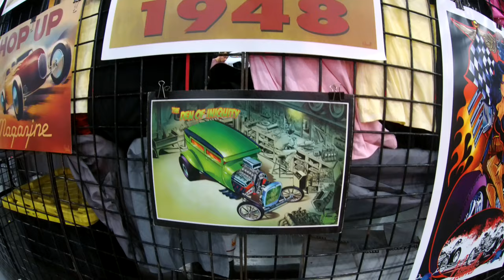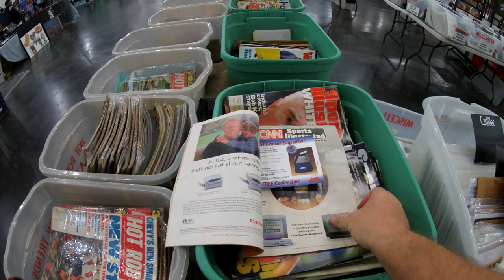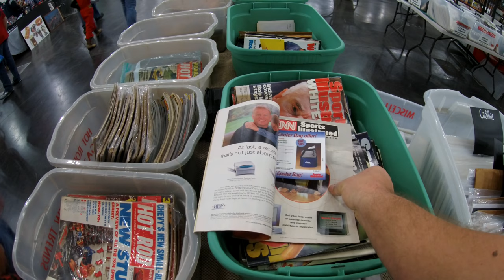2018 Houston AutoRama 4K- Amateur Footage Pt.2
Little more vulgar talk in this video.